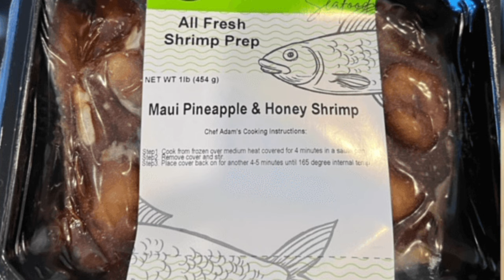I Tried A Summer Diet Plan For Weight Loss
Effective Summer Diet Plan for Fast and Dramatic Weight Loss
"Looking to lose weight this summer? Our Effective Summer Diet Plan for Dramatic Weight Loss has you covered! Learn about nutritious meals, healthy snacks, and essential strategies to achieve your weight loss goals and feel your best."

In this video, Coach P shares the Summer Diet Plan for Dramatic Weight Loss, his personal journey of his dramatic weight loss or summer transformation and health, specifically focusing on fat loss, diet changes, and exercise routines. Detailing the secrets to a summer diet plan and how to lose body fat, especially when your middle-age.  He emphasizes expert advice and the importance of healthy eating, particularly for those over 40, and discusses his success with the keto diet in reversing type 2 diabetes. Coach P also mentions the benefits of using All Fresh Shrimp Prep for quick and delicious meals.

The video includes tips on training in the gym, targeting different body parts, and maintaining a healthy lifestyle and a body transformation.

I'm here to support you every step of the way.

𝐓𝐑𝐀𝐈𝐍𝐈𝐍𝐆 𝐂𝐎𝐔𝐑𝐒𝐄𝐒